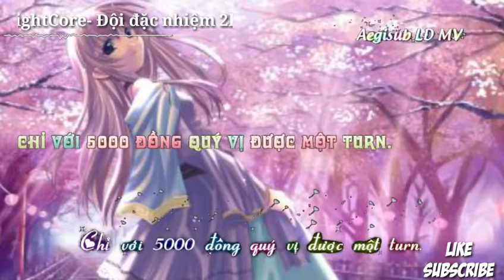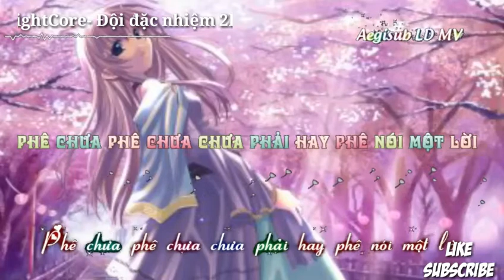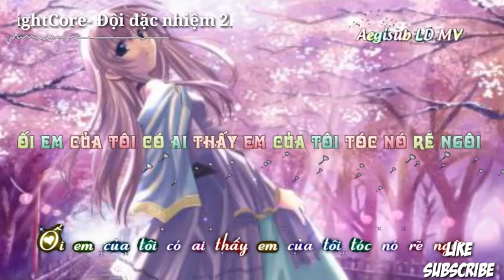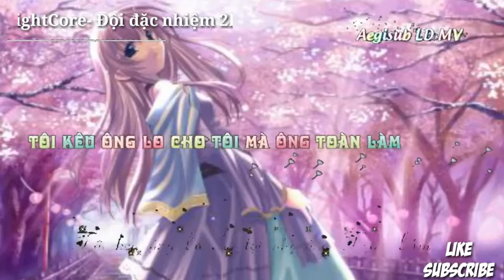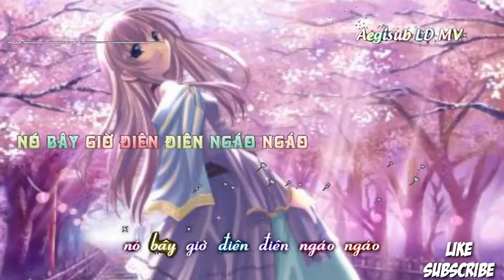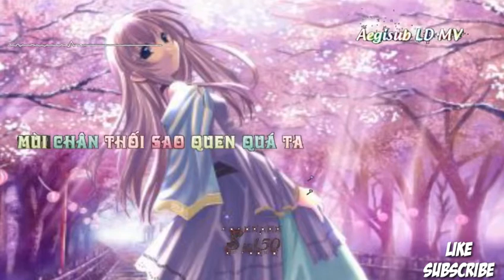[NightCore] Đội đặc nhiệm 2k1 - Vanh Leg